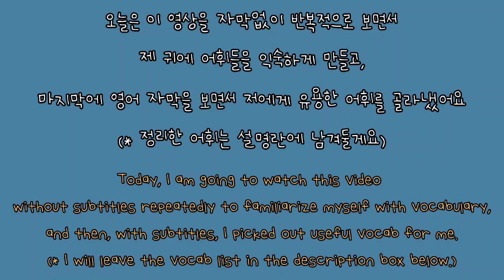[Are you good at organizing?] DAY 45 영어 일기 같이 써요 | English Journal with me | 정리정돈 | 미니멀 라이프는 희망사항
* 오늘 본 영상에 나온 표현정리 *

저는 ~ 성향을 가지고 있어요 : I have a tendency of ~ing

그리고 제자리에 돌려 놓는 것을 깜박해요 : And I forget to put this back.

너무 귀찮아서 제자리에 돌려놓지 않아요 : I'm too lazy to put things back.

결국엔 다시 어수선해져요 : it ends up getting messy.

결국 ~해지다 : it ends up ~ing

(물건들이 정신없게) 막 여기저기에 있어. (=사방에 널려 있어)
 : It's just all over the place.

먼지를 닦다 : wipe down the dust

~를 깨끗이 닦아내다 : clean (물건) off

어수선해지다 : get cluttered

문구류 : stationary

저에게 필요없는 것은 나눠줬어요 : I gave away the ones that I didn't need.
* give away : 거저 주다, 나누어 주다

우리 모두 잡다한거 넣는 서랍있잖아, 분명해
: We all have that miscellaneous drawer, I swear.

일주일 이상 이 상태로 깨끗하게 유지했으면 좋겠어.
I really hope that I can keep it clean for longer than just one week.